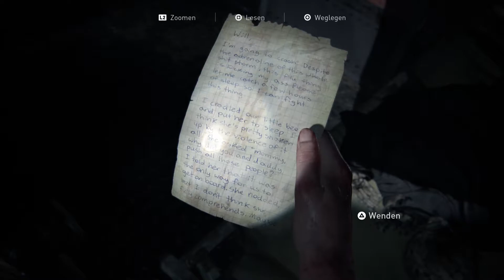The Last of Us Part II | 💀💔 In jedem schlummert ein Gewissen | #30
Herzlich Willkommen in der ZockArena bei The Last of Us Part II!

"Survival Horror" von Studio "Naughty Dog" und Publisher "Sony Interactive Entertainment" (2020)

Unterstützte die Entwickler und spiele The Last of Us Part II selbst:

*PS4 Steelbook Edition